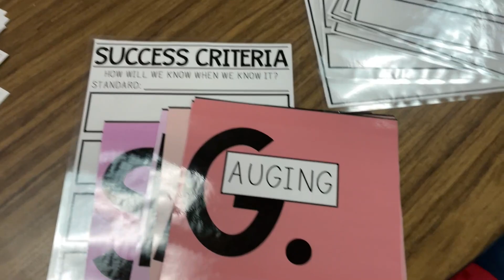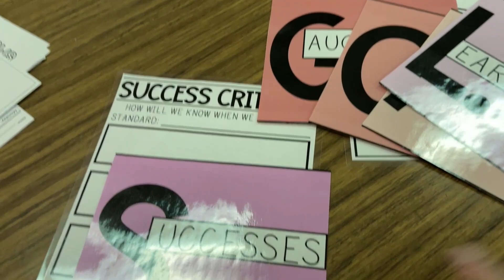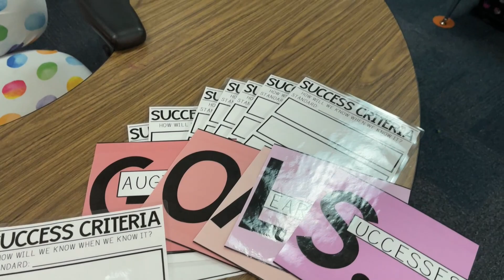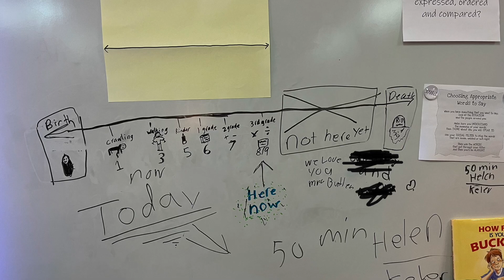A Week in My Teacher Life // Week 3?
This is week 3 (full weeks, anyway) of school! I think?!? How does time go so fast and so slow simultaneously?!